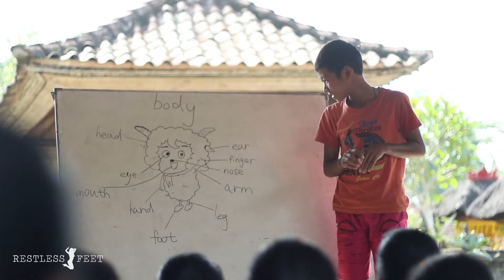Their Little Feet: Visiting Bali Orphanages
On my recent trip to Bali I was able to connect with an amazing organization by the name of Gapper. Gapper is based out of china and their main focus is voluntourism, which is something that hit’s close to my heart. They show that you can travel but help those around you and give back at the same time.

During this time Chris and I were able to visit two different orphanages, the first one was an orphanage for children with disabilities by the name of Ikang Papa Foundation which is located in Gianyar, Bali. They shared their amazing stories with us using sign language and we left with a feeling of gratitude and love in our hearts.

The second orphanage we visited housed over 150 children of varying age groups who lived, prayed and studied there. We were immediately greeted with shy smiles and loving hearts. We learned that the boys and girls living areas of the compound were separate and sometimes up to 13 kids can sleep in the same room.

As our journey continued to learn more about the children who live in Bali we also had the opportunity to attend and be apart of programs that were dedicated to teaching English.

During our time in Bali we got to experience so many amazing things but I am extremely grateful for the opportunity to meet all these kids and work with so many wonderful people.